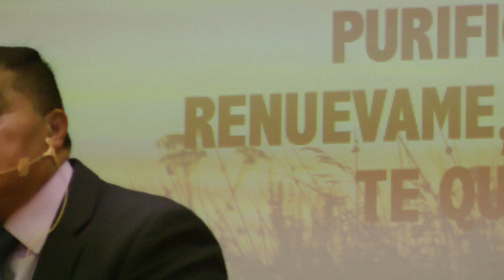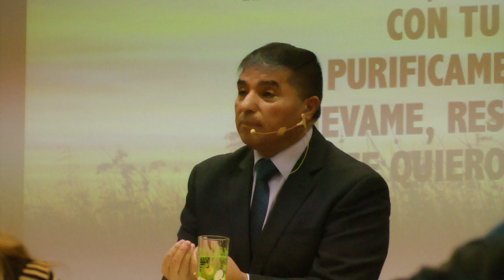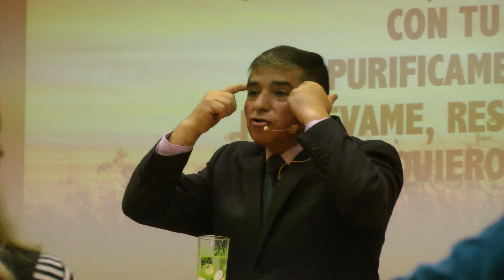Pastor Fernando Rojas parte II